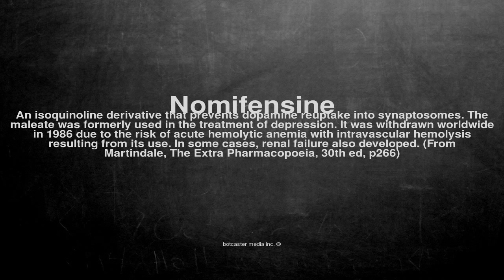Medical vocabulary: What does Nomifensine mean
What does Nomifensine mean in English?